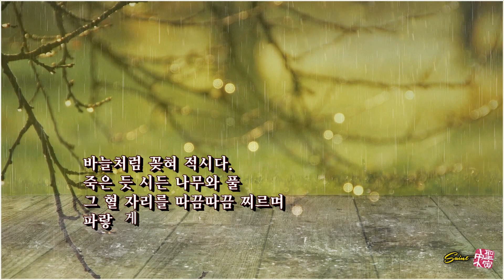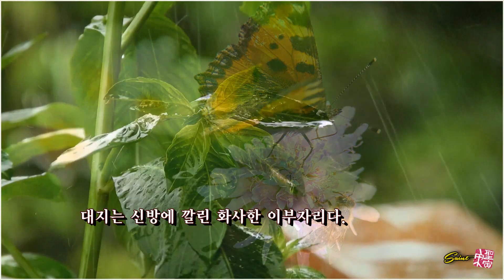봄비/김판용 (낭송:정미영)